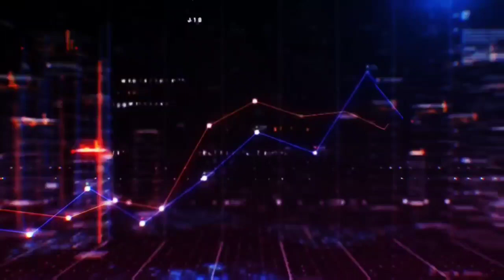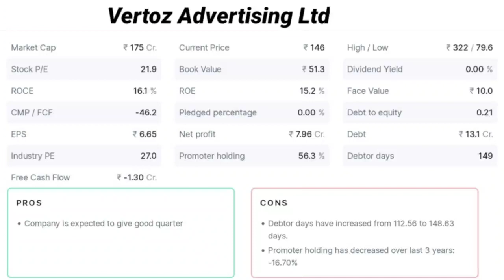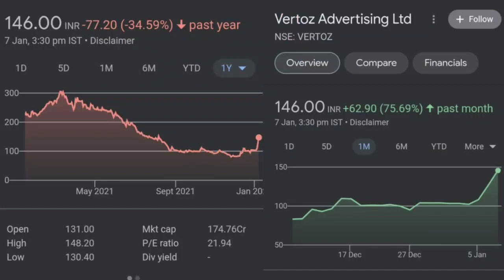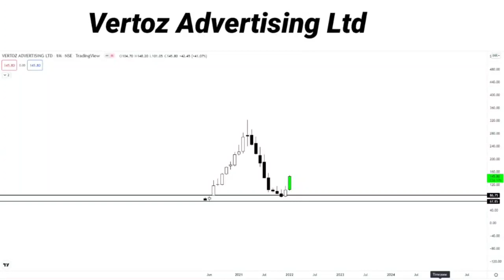SHORT TERM TRADING KE LIYE SABSE BEST PICK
it's a Technology driven ad tech company which can generate DECENT returns within a month so you can study about the stock for short term trade

BCG SHARE
BCG SHARE PRICE
Brightcom Group Ltd share news update
Brightcom group latest update
list of multibagger stocks stocks
small cap multibagger stocks
multibagger penny stock list
MULTIBAGGER SHARE NEWS
EV
solar Energy Stocks
Solar Energy share
solar energy companies in India
solar energy stock in India
best solar energy shares
best solar energy stocks in India
best green energy stocks
FUTURE RETAIL
FUTURE GROUP
FUTURE ENTERPRISE
FUTURE SUPPLY CHAIN
FUTURE CONSUMER
FEL
FSC
FUTUR GROUP LATEST NEWS
FUTURE GROUP AND RELIANCE
FUTURE GROUP AND AMAZON
CCI
RELIANCE SHARE
RELIANCE SHARE TARGET
FUTURE ENTERPRISE SHARE TARGET
FUTURE RETAIL SHARE TARGET
ELECTRIC VEHICLE SHARES LIST
ELECTRIC VEHICLE NEWS
ELECTRIC VEHICLE
Lithium-ion batteries STOCKS
100% Lithium-ion batteries
semiconductor news
semiconductor make in india news
semiconductor shortage news
chip news
semiconductor scheme news
electirc car news
ev news
ev stocks
modi news
BIG BUDGET
DEFENCE SECTOR NEWS
LATEST NEWS IN DEFENCE SECTOR STOCKS
penny stock
penny stocks below rs 10
aditya birla fashion Share
Multibagger share in stock market
1lakh to 1cr
Long term investment
Quality stock
Pick of the decade
Share Market Real Story
Share market success story
Share market
share market for beginners
multibagger stocks
multibagger share
multibagger penny stocks
 BUS NEWS
TRIDENT SHARE
TTML SHARE NEWS
LODHA SHARE NEWS
VODAFONE IDEA SHARE NEWS
JIO VODAFONE NEWS
FUTURE AND OPTIONS STOCKS
LATEST STOCK MARKET NEWS
DOW JONES
DOW NEWS
STOCK CRASH
STOCK MARKET CRASH
SENSEX
NIFTY
NIFTY50
MONEY
MUTUAL FUND
ELECTRIC BUS NEWS
BUSINESSNEWS
SHARENEWS
SHARES
STOCKS
EQUITY
TANLA PLATFORM
trident
todayshare
latestshare
newshare
sharemarketupdate
shareupdate
sharemarket
share market
how to find share
latest share news
how to find new share
Tata power
b and a packaging share price
b&a packaging india ltd share price
b&a packaging india ltd
b&a packaging india ltd share
b&a packaging
b&a packaging price
1lakh to 1cr multibagger share
1thousand to 1crore multibagger penny share
rakesh jhunjhunwala latest purchase
anil singhvi latest recommendation
sanjiv bhasin latest shares
intraday trading ideas
intraday shares to buy for tomorrow
ease my investments
rbl share latest news
insurance shares outlook
star health share next target
buy and forget share
monopoly business shares 2022
best portfolio share2022
rakesh jhunjhunwala portfolio
PENNYSTOCKS
PENNY STOCK LIST 2022
PENNY2022
Mukul Agarwal buy this share
Nomura FII
sansera engineering
craftsman
LONG TERMI INVESTMENT IN SHARE MARKET
STOCK MARKET FALL REASON
SHARES TO BUY UNDER FALLING MARKET
SHARES TO BUY IN FALL MARKET
BEST LONG TERM SHARES
FUNDAMENTALLY STRONG STOCKS
DOW JONES FALL
PORTFOLIO
LONG TERM PROFIT
SHARE MARKET
STOCK MARKET NEWS
FOR BEGINNERS
STOCK MARKET VIDEO
STRATEGY for investment
STRATEGY
multibagger stock 2022
LARGE cap multibagger share
Mid cap multibagger share
equity trading
demat account
share market account opening process
angel broking
zerodha
FINADING INVESTMENT SERVICE
FINADING